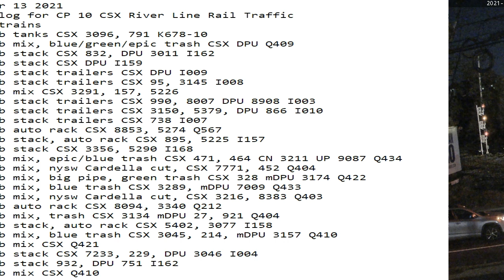November 13 2021 24 Hrs CSX Trains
24 Hrs trains
00:24 sb tanks CSX 3096, 791 K678-10
00:35 sb mix, blue/green/epic trash CSX DPU Q409
01:06 sb stack CSX 832, DPU 3011 I162
01:21 nb stack CSX DPU I159
01:41 nb stack trailers CSX DPU I009
07:30 sb stack trailers CSX 95, 3145 I008
08:02 sb mix CSX 3291, 157, 5226
08:16 nb stack trailers CSX 990, 8007 DPU 8908 I003
08:57 sb stack trailers CSX 3150, 5379, DPU 866 I010
09:01 nb stack trailers CSX 738 I007
09:42 nb auto rack CSX 8853, 5274 Q567
10:35 nb stack, auto rack CSX 895, 5225 I157
11:24 sb stack CSX 3356, 5290 I168
12:15 nb mix, epic/blue trash CSX 471, 464 CN 3211 UP 9087 Q434
12:53 nb mix, nysw Cardella cut, CSX 7771, 452 Q404
13:18 nb mix, big pipe, green trash CSX 328 mDPU 3174 Q422
14:24 sb mix, blue trash CSX 3289, mDPU 7009 Q433
15:25 sb mix, nysw Cardella cut, CSX 3216, 8383 Q403
15:59 sb auto rack CSX 8094, 3340 Q212
16:10 nb mix, trash CSX 3134 mDPU 27, 921 Q404
17:03 sb stack, auto rack CSX 5402, 3077 I158
17:33 nb mix, blue trash CSX 3045, 214, mDPU 3157 Q410
21:29 sb mix CSX Q421
21:46 sb stack CSX 7233, 229, DPU 3046 I004
23:37 sb stack 932, DPU 751 I162
23:45 nb mix CSX Q410